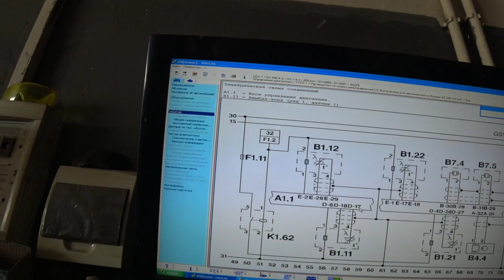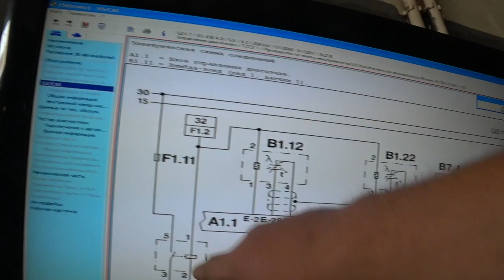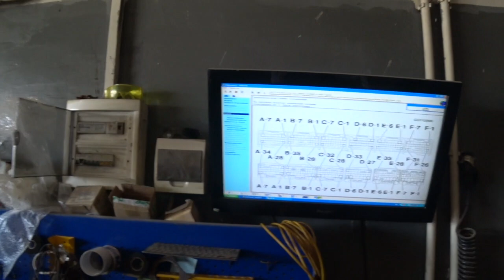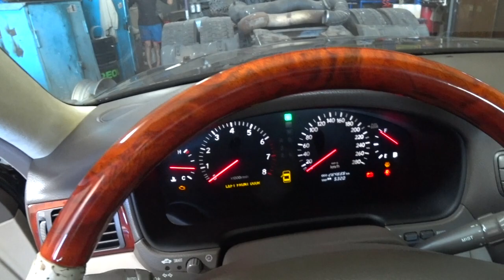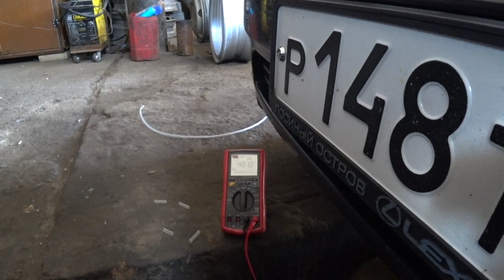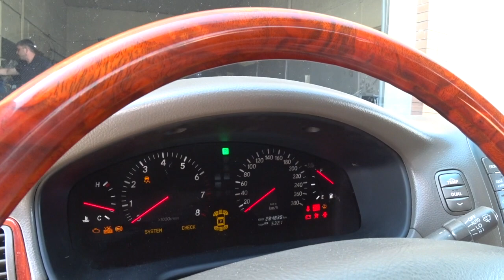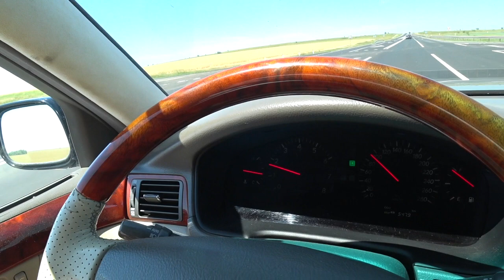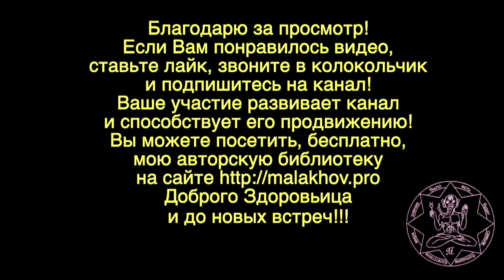АВТОМОБИЛЬ РЕМОНТ. Lexus LS 430. Малахов.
Автомобиль ремонт – это сродни хирургической операции. Прежде, чем ремонтировать такой сложный автомобиль как Lexus LS 430, надо провести его диагностику. И вот тогда начинается ремонт. Ремонт автомобиля ! Как много в этом звуке, и как трудно достичь желаемого. Ремонт авто … это звучит, и имеет большое смысловое значение! А там, Хрен его знает!